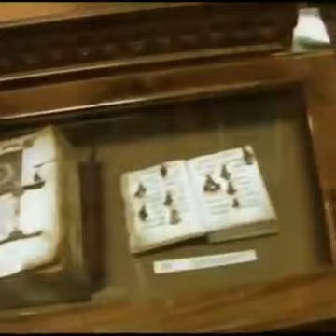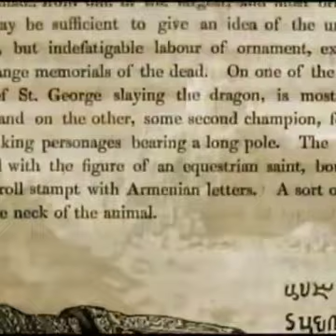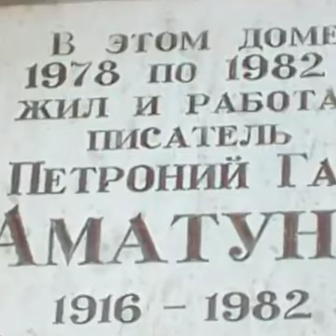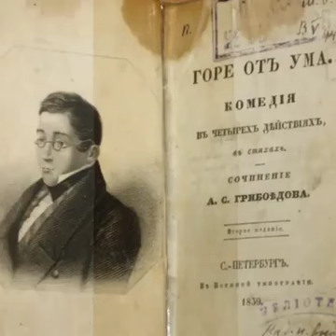DAHI INSANLARIN ERMENILER HAQDA DEDIKLERINI SIZDE DINLEYIN